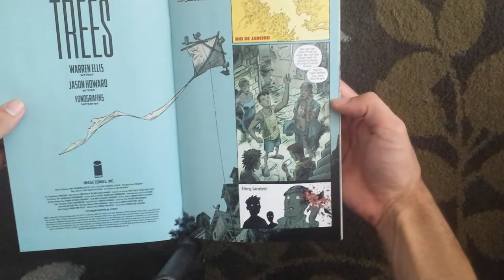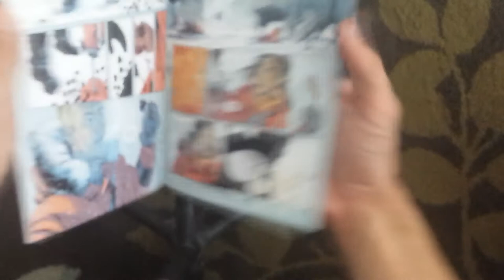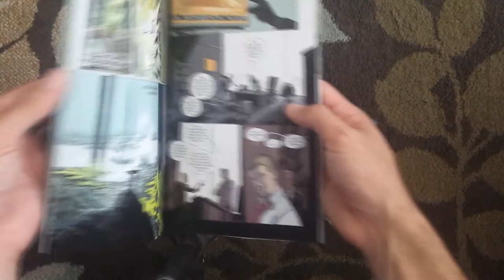Trees #1 by Image Comic Book Review Video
Honest review of Image Comics newest series Trees. Written and illustrated by Warren Ellis and Jason Howard.

Description and Tags:
Warren Ellis
Jason Howard
Image Comics